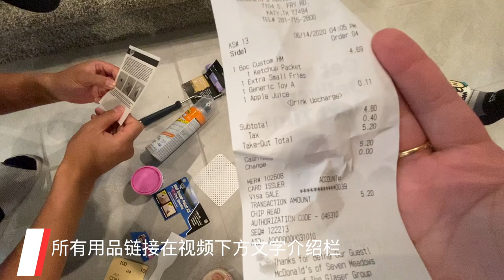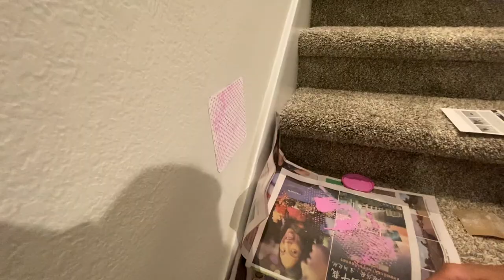家里墙破了怎么修。Repair drywall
说起美国房产，美国买房这个话题，休斯顿买房，休斯顿房产，首先考虑的是区域问题。比如想买什么社区，是不是学区房，社区景观怎么样，是不是湖景房，社区生活方不方便，去中国城近不近。房价是多少，房产税多少，房贷利率多少等等问题。

视频中用到的修补用品
Drywall Repair Tools：
Patching & Repair：